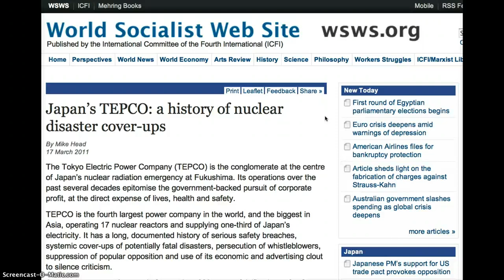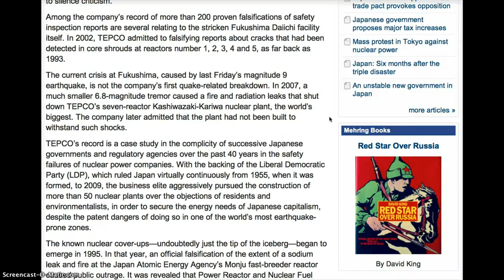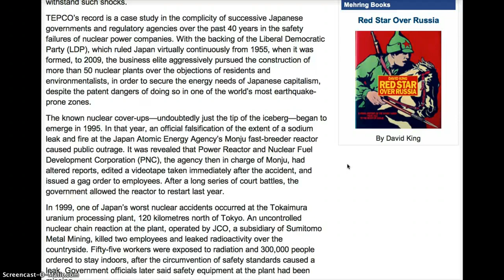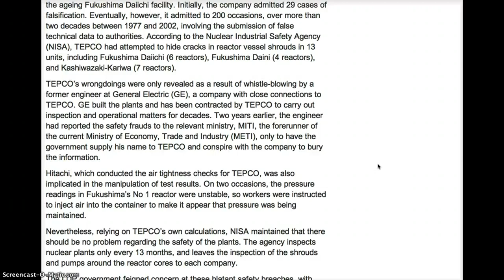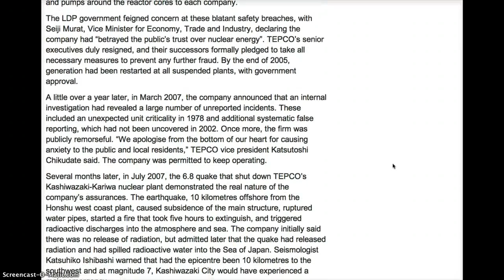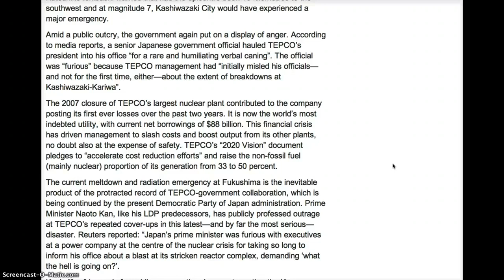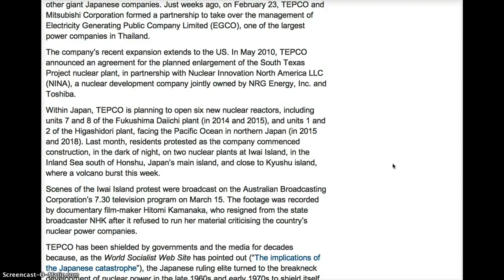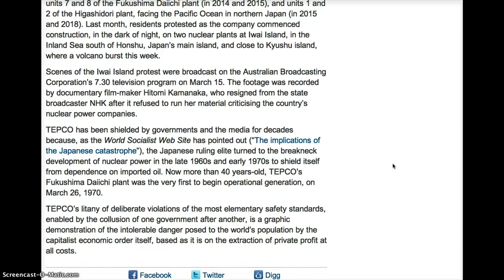A HISTORY of DEADLY LIES at FUKUSHIMA (TEPCO)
Among the company's record of more than 200 proven falsifications of safety inspection reports are several relating to the stricken Fukushima Daiichi facility itself. In 2002, TEPCO admitted to falsifying reports about cracks that had been detected in core shrouds at reactors number 1, 2, 3, 4 and 5, as far back as 1993.
In 1999, one of Japan's worst nuclear accidents occurred at the Tokaimura uranium processing plant, 120 kilometres north of Tokyo. An uncontrolled nuclear chain reaction at the plant, operated by JCO, a subsidiary of Sumitomo Metal Mining, killed two employees and leaked radioactivity over the countryside. Fifty-five workers were exposed to radiation and 300,000 people ordered to stay indoors, after the circumvention of safety standards caused a leak. Government officials later said safety equipment at the plant had been missing.
Three years later, TEPCO was exposed as falsifying safety data, including at the ageing Fukushima Daiichi facility. Initially, the company admitted 29 cases of falsification. Eventually, however, it admitted to 200 occasions, over more than two decades between 1977 and 2002, involving the submission of false technical data to authorities. According to the Nuclear Industrial Safety Agency (NISA), TEPCO had attempted to hide cracks in reactor vessel shrouds in 13 units, including Fukushima Daiichi (6 reactors), Fukushima Daini (4 reactors), and Kashiwazaki-Kariwa (7 reactors).
TEPCO's wrongdoings were only revealed as a result of whistle-blowing by a former engineer at General Electric (GE), a company with close connections to TEPCO. GE built the plants and has been contracted by TEPCO to carry out inspection and operational matters for decades. Two years earlier, the engineer had reported the safety frauds to the relevant ministry, MITI, the forerunner of the current Ministry of Economy, Trade and Industry (METI), only to have the government supply his name to TEPCO and conspire with the company to bury the information.
Hitachi, which conducted the air tightness checks for TEPCO, was also implicated in the manipulation of test results. On two occasions, the pressure readings in Fukushima's No 1 reactor were unstable, so workers were instructed to inject air into the container to make it appear that pressure was being maintained.

*(I do not support Socialism) The story has Merit...